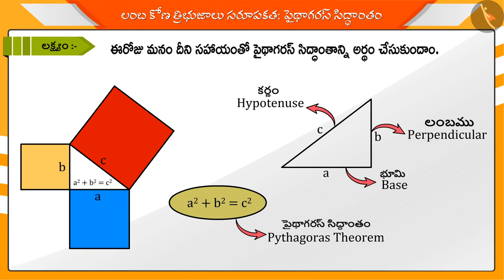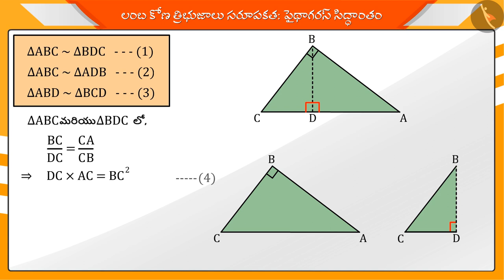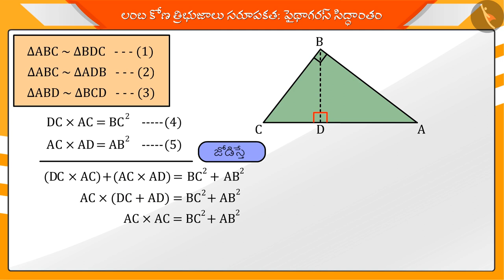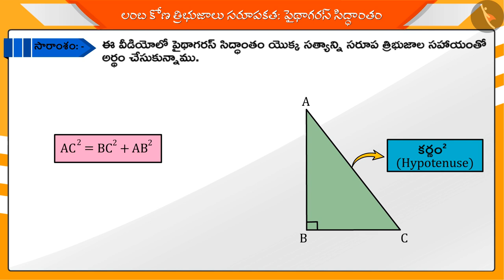పైథాగరస్ సిద్ధాంతం|Part 2/3|Pythagoras Theorem|Telugu|Class 10